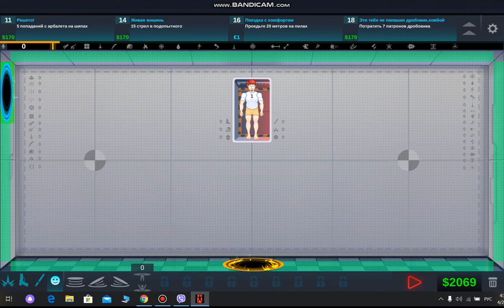Без крови не обойтись!